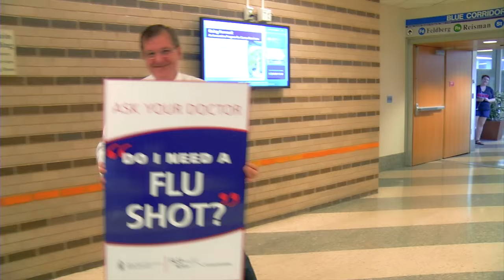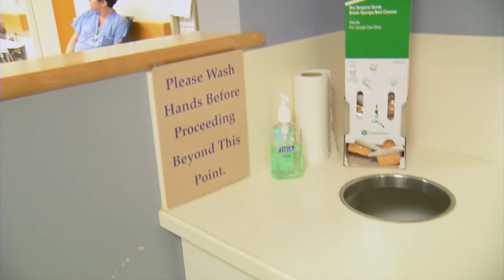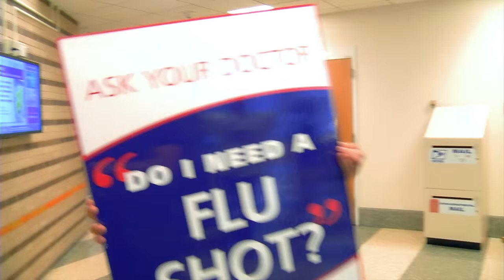BIDMC's Flu Fighters Shake It Off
Beth Israel Deaconess Medical Center Shakes It Off to keep the flu away!

I’ve got body aches
I got a fever and the shakes
So what was my mistake?
Did I forget to vaccinate?

Was it that guy who shook my hand?
Is that where it began?
I just don’t understand
Just don’t understand

I had the blues and
Doc said “it’s the flu, man”
She said, “I’ve got some news here -
My advice – if you wash, it’ll be alright.”

There’s a rule you must obey, bey, bey, bey, bey
To keep the flu away, way, way, way, way
Gotta wash ‘em like you’re cra-cra, cra-cra, cra
Then shake ‘em off, shake ‘em off
There’s no reason to delay, lay, lay, lay, lay
Get your flu shot right away, way, way, way, way
And show off your Band-aid, aid, aid, aid, aid
Then shake it off, shake it off

Now I’m squeaky clean
The soap dispenser fiend
I’m the Cal Stat pumping queen

Take your time, it’s not a race
Don’t wanna leave a trace
And please don’t touch your face
Please don’t touch your face

Cover up your cough, man
Sneeze into your sleeve, man
Stay home if you’re sick, and

If you think they look Okay, kay, kay, kay, kay
You should wash ‘em anyway, way, way, way, way

Just think while you were getting sick
And spreading all
Those dirty dirty germs everywhere
You could have just avoided getting
Sick… this… week…

My best friend put the flu to an end
Cuz she pumps going out
And she pumps going in
For the patient over there
With the hella good hair
You could wash a little more
And then you shake, shake, shake

Wash ‘em anyway, way, way, way, way
And make sure to vaccinate, ate, ate, ate, ate